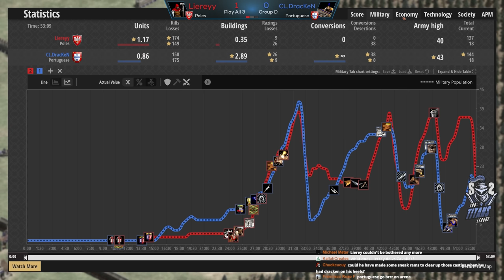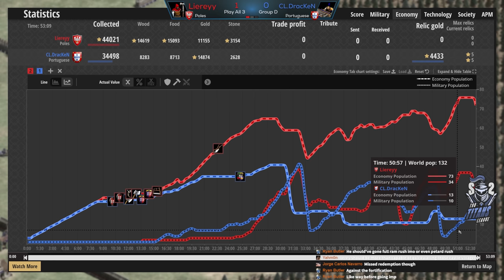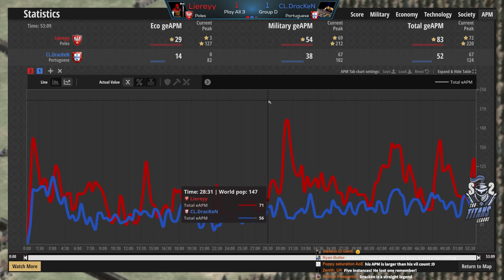The AoE2 Game You'll HAVE to See to Believe!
Recently I uploaded the "Does This Even have a Counter" video to show people how wild this new strategy can be. Here we have an even crazier example of it, in a game that produced some situations you are unlikely to see much of in AoE2. Enjoy!